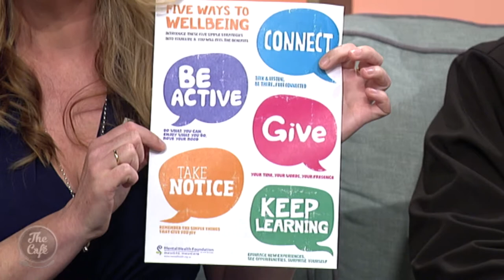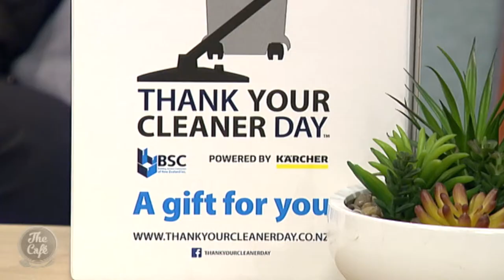Why "Thank You Cleaner Day" Is So Important